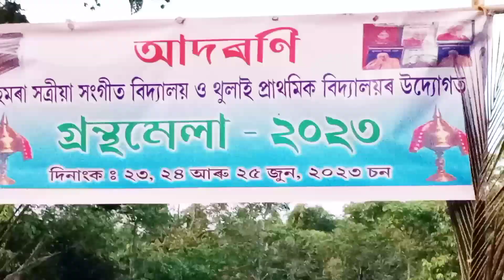Mahmora#Thulai L.P School Tingkhong college pragem2023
Mahmora/Thulai L.P School /প্ৰাথমিক বিদ্যালয় Tingkhong college pragem 2023  @PinkuNeogAllAssamFamous
Your questions:–
Tingkhong college pragem new